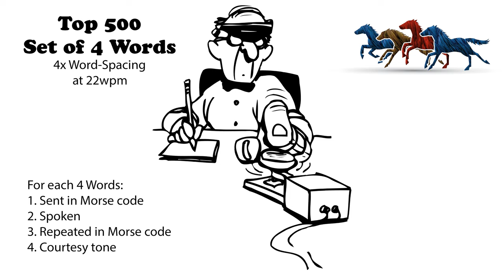Sets of 4 Words - 4x Word-Spacing - 22wpm